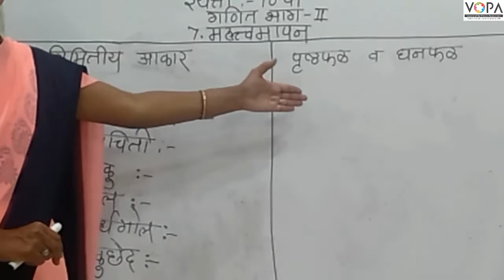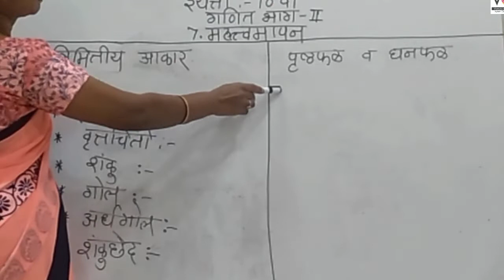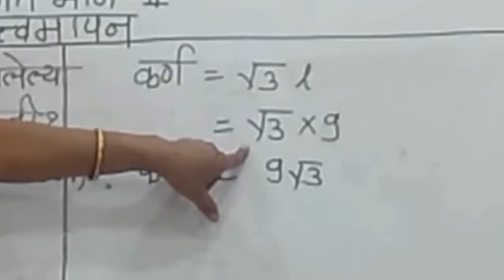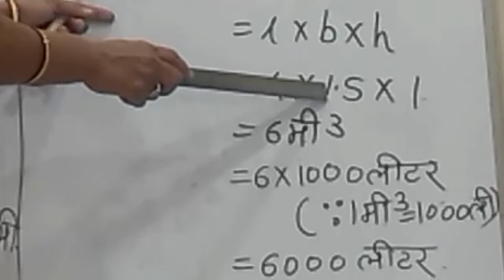10 वी | NTS | गणित | महत्त्वमापन | V2 | V-School